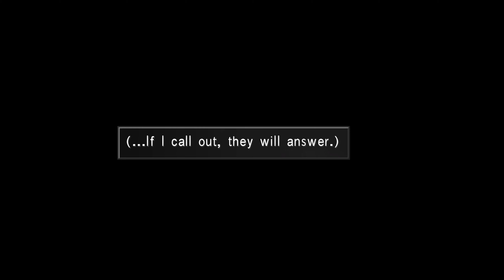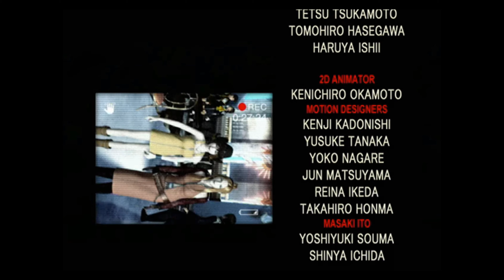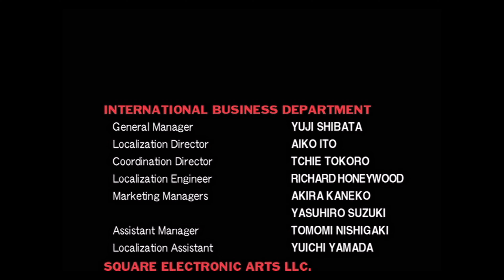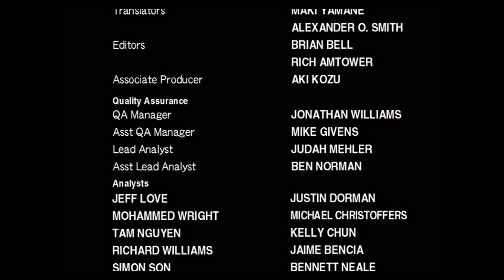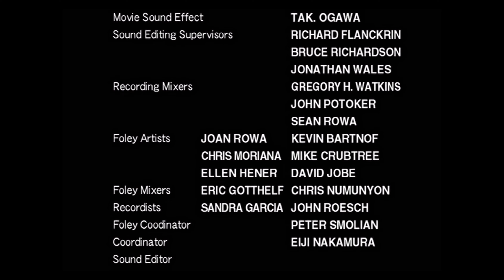FF8 Remastered - Full dose of nostalgia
Thanks to Square for giving me such a sweet happy-ending story for my childhood.
And thanks for giving me a big contrast in FFX as that one has no happy-ending story. Bitter sweet.